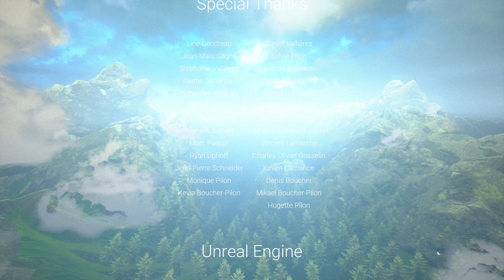Completing the Mirror Mask | Visage | FINALE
Skip the ending credits here - 40:33

The final part of my playthrough of the horror game 'Visage"